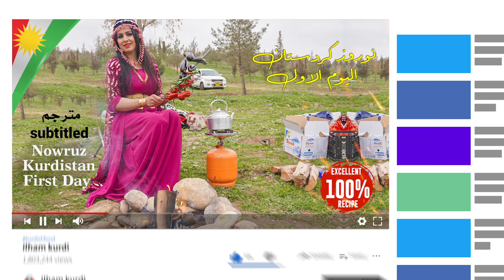نوروز 2022 اليوم الاول - newroza we piroz be 2022 - رحلة و اكلة في نوروز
للأشتراك في القناة أو أرسال إلى أحد أصدقائك أرسل هذا الرابط في الأسفل:

الفيديو مترجم عند تشغيل الترجمة سوف يظهر المقادير بشكل كامل
The video is subtitled. When subtitles are turned on, the ingredients will appear in full

الترجمة تعمل بأكثر من لغة ولكن يجب عليك تشغيل اعدادات الترجمة وأختيار اللغة المناسبة وسوف تعمل الترجمة بشكل جيد،  اذا لم يظهر اعدادت الترجمة يجب عليك تحديث تطبيق اليوتيوب و سوف يعمل رم الترجم CC.

اللغة الفيديو الكردية (كرمانجي) (Kurmancî )

Roj Ava
Xwarineke Kobanî